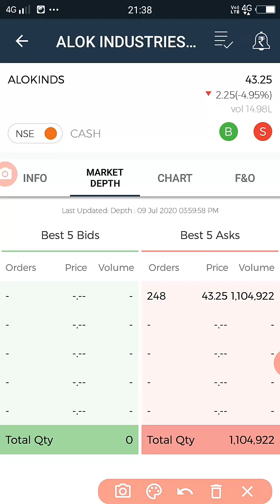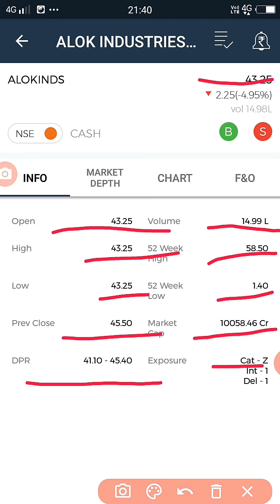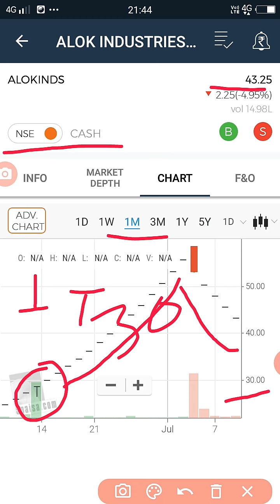ALOK Industries Ltd In Normal Trade.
In this video, you may know about Alok Ind Share Price today

Latest news on AlokInd